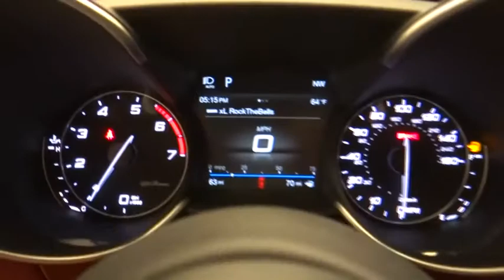2019 Alfa Romeo Giulia Ontario, Riverside, Inland Empire, Los Angeles, CA, Used 19A046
2019 Alfa Romeo Giulia Base - Stock#: 19A046 - VIN#: ZARFAMAN6K7597972

TIRES: P225/40R19 AS PERFORMANCE,BLACK/RED  LEATHER SEATS,RADIO: AM/FM BLUETOOTH 8.8,VULCANO BLACK METALLIC,WHEELS: 19 X 8.0 Y-SPOKE ALUMINUM  -inc: Tires: P225/40R19 AS Performance,QUICK ORDER PACKAGE 22L,8.8 RADIO W/SIRIUSXM PACKAGE  -inc: 8.8 Widescreen Color Display  Radio: AM/FM Bluetooth 8.8  SiriusXM Satellite Radio  No Satellite Coverage w/AK/HI/PR/VI/GU,COLORED BRAKE CALIPERS,SIRIUSXM SATELLITE RADIO  -inc: No Satellite Coverage w/AK/HI/PR/VI/GU,CALIPERS GLOSS RED W/WHITE SCRIPT,Turbocharged,Rear Wheel Drive,Power Steering,ABS,4-Wheel Disc Brakes,Brake Assist,Aluminum Wheels,Tires - Front Performance,Tires - Rear Performance,Heated Mirrors,Power Mirror(s),Integrated Turn Signal Mirrors,Power Folding Mirrors,Rear Defrost,Intermittent Wipers,Variable Speed Intermittent Wipers,Rain Sensing Wipers,Daytime Running Lights,HID headlights,Automatic Headlights,AM/FM Stereo,Bluetooth Connection,MP3 Player,Steering Wheel Audio Controls,Auxiliary Audio Input,Power Driver Seat,Power Passenger Seat,Mirror Memory,Driver Adjustable Lumbar,Seat Memory,Passenger Adjustable Lumbar,Pass-Through Rear Seat,Rear Bench Seat,Adjustable Steering Wheel,Trip Computer,Power Windows,Leather Steering Wheel,Keyless Entry,Power Door Locks,Keyless Start,Universal Garage Door Opener,Cruise Control,Climate Control,Multi-Zone A/C,Leather Seats,Bucket Seats,Auto-Dimming Rearview Mirror,Driver Vanity Mirror,Passenger Vanity Mirror,Driver Illuminated Vanity Mirror,Passenger Illuminated Visor Mirror,Floor Mats,Remote Engine Start,Smart Device Integration,Security System,Engine Immobilizer,Traction Control,Stability Control,Front Side Air Bag,Rear Parking Aid,Tire Pressure Monitor,Driver Air Bag,Passenger Air Bag,Front Head Air Bag,Rear Head Air Bag,Passenger Air Bag Sensor,Knee Air Bag,Child Safety Locks,Back-Up Camera